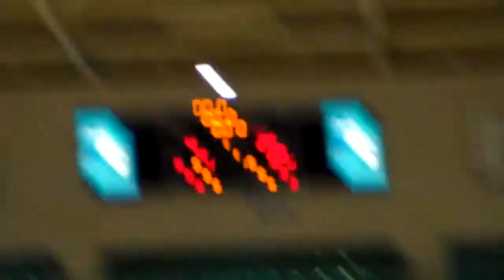Millbrook vs Broughton Pregame Video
1/3/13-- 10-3 Millbrook faces the 2013 4A Eastern Champion Broughton Capitals. Millbrook is ranked #1 in the MaxPreps 4A East rankings and Broughton is #4.